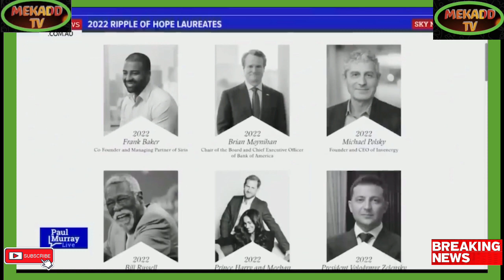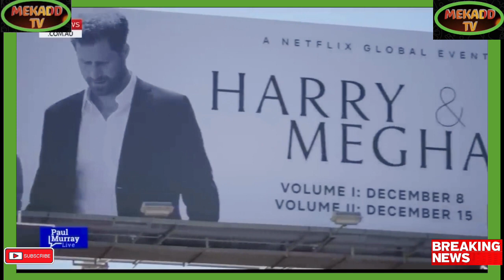KING CHARLES ||| ALL SET TO DEFEND THE ROYAL FAMILY AGAINST MEGFLIX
Breaking Political News KING CHARLES ||| ALL SET TO DEFEND THE ROYAL FAMILY AGAINST MEGFLIX